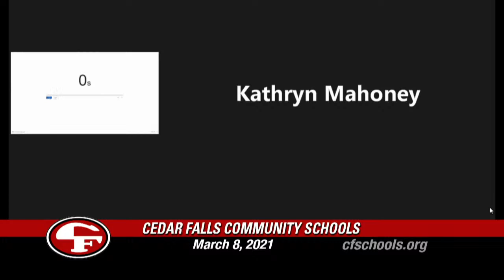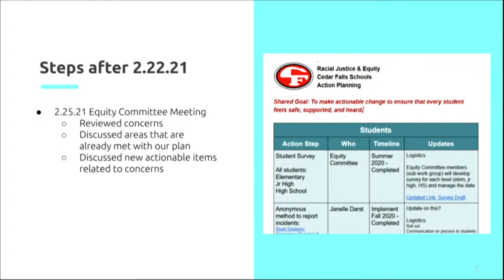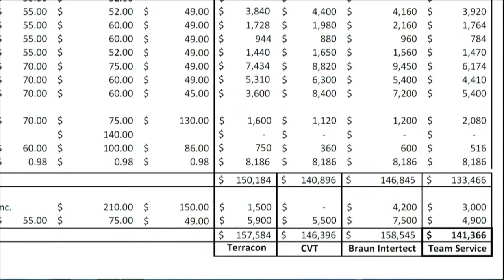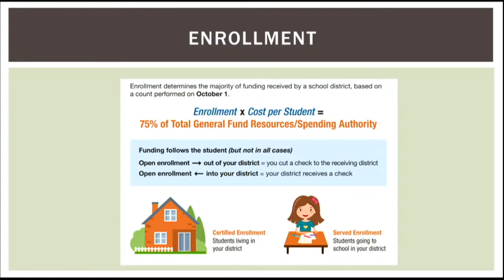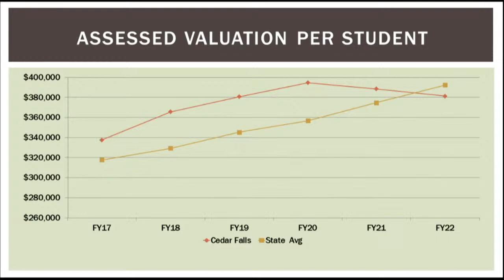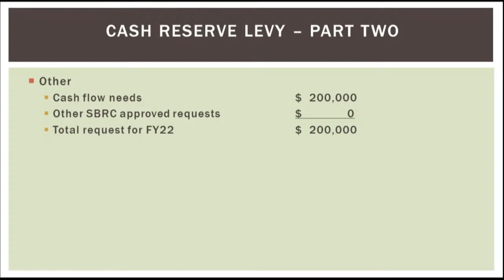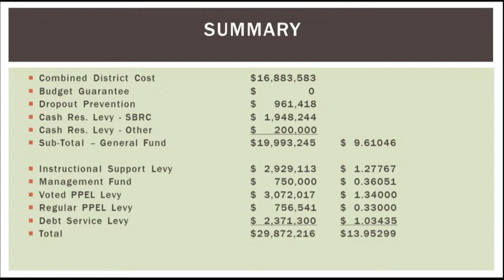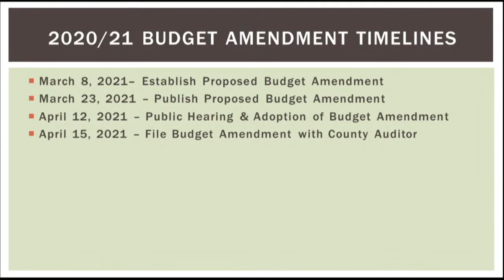Cedar Falls Board of Education Meeting, March 8, 2021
Cedar Fall City Hall